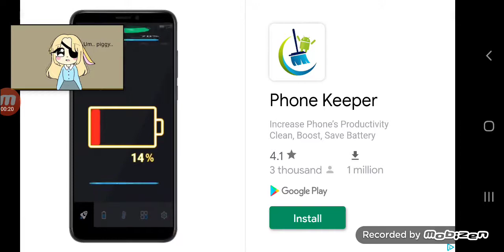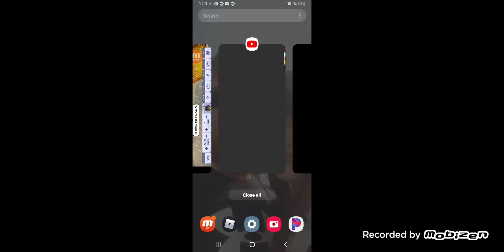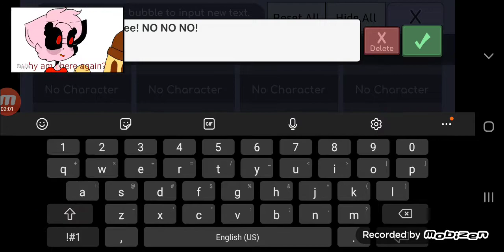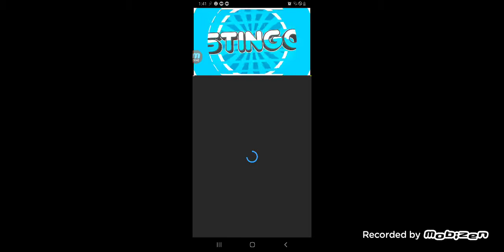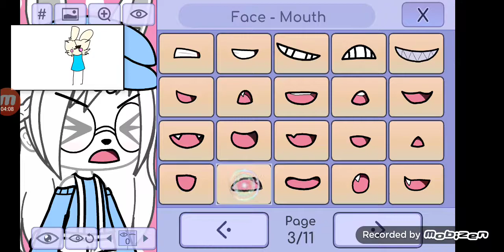No no no meme